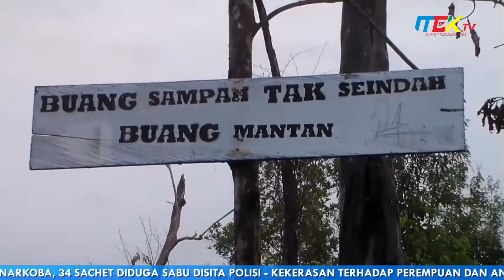Menikmati Keindahan Dari Puncak Osu Mohai Puncak Favorit Bagi Para Tracking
Bagi anda yang hoby traking dan bingung mau kemana di akhir pecan. Kami merekomendasikan Puncak Osu Mohai yang terletak di Desa Lelekaa, Kabupaten Konawe Selatan. Untuk sampai di sana anda hanya perlu melakukan perjalanan sekitar 1,3 Kilo meter.